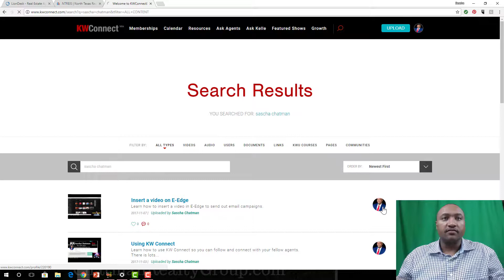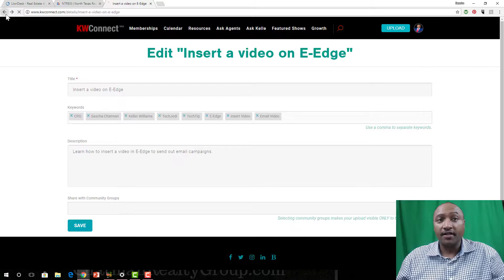KW Connect Mistake- Selectng Sharing with Community Groups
I messed up in uploading videos on KW Connect.  If you select a community groups, your video will not be seen by everyone.